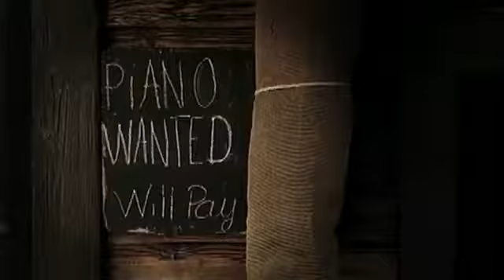Yolanda Be Cool Vrs DCup - We No Speak Americano (Official Music Video) [HD] - YouTube.flv